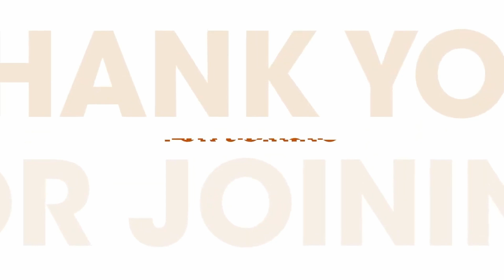Episode #48: Getting Unstuck!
Taking the mystery out of women’s hormonal issues, struggles and the many things that dance in between.

Today’s Guest: Avis Cardella

We all go through times in our lives when we feel stuck. Maybe a relationship has become stale, a job has lost its luster, or procrastination has taken a front seat to motivation and creativity.

There's a Buddhist expression, "Congratulations, you've hit a wall." Today's podcast explores an opportunity to shift and look at what is and isn't working in our lives, even though it may feel difficult, uncomfortable, or downright scary. This wall of stuckness is a metaphoric 'pause button' that allows for possibility–  shifting our thinking, revamping lifestyle choices and diet, or nourishing a new approach to life.

I'm delighted to have my dear friend Avis Cardella, an author and writer, join me today. As life happens, Avis and I hadn't spoken in a while, and during a recent Zoom catch-up call, she expressed feeling stuck for the past four months, unable to finish edits and revisions for her newest book manuscript. I suggested writing a blog or article about why she felt stuck.  I also asked Avis to join me in unraveling "Being Stuck" on today’s episode.

We spoke again a few days prior to recording this podcast, and Avis had a tremendous breakthrough that she'll share with you. May this conversation allow you to lean into that wall because it's calling you to birth something new within that is intended just for you.